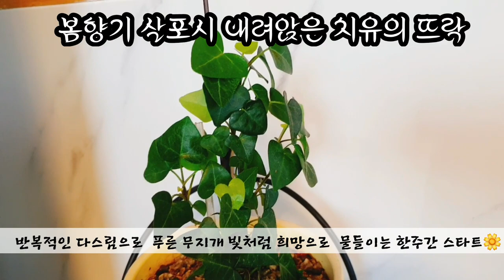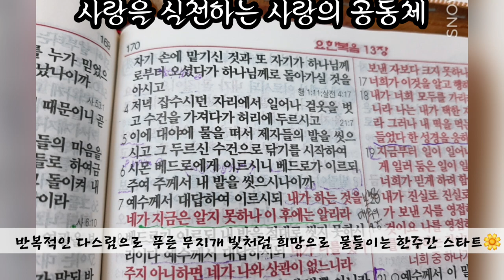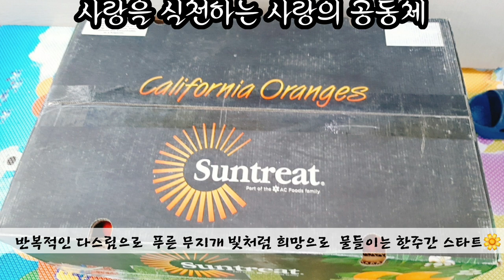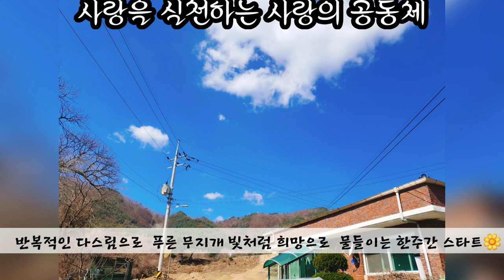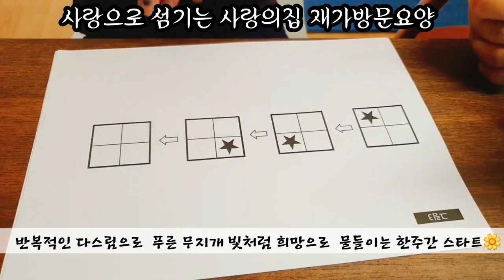반복적인 다스림으로 른 무지개 빛처럼 희망으로 물들이는 한주간 스타트🌼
우리네 일상에서
무엇보다 소중한  것은
소소한 일상의 관계마다 가슴에  담아 소중하게 지켜내는 것 입니다.

지나간  시간의  우여곡절
여러 장애물을 거쳐가는 과정도
어쩌면  미래의 전개에 귀기울이고
현재 주어진 과제에 집중하라는 뜻 아닐런지요.

인생무대의  막을 내리기까지
삶의  연장선상에서
각자 인생의 도전을 멈추지 않고

열정으로 최선을  다하는
우리들의 모습이어야 하지 않을까요.

또로록
시간이  구르며
삶의  질의 혼선을 일으켜
의도하지 않게 올렸다ㆍ내렸다
반복하기도  하지만

마음의 저울의 중심이  되는
추가 흔들리지  않고 지켜간다면

변화와 성장은 있어도
변함없는 것을  위해
쓸모없는 에너지 낭비 하지는 않겠죠.

소용돌이치는  거센풍랑과
해일을  만나도
또로록또로록
오뚝이처럼  헤쳐나가는 강인한 내공으로

여울지는  삶의  길목에서

기꺼운  일로  함께  웃어주고
안타까운  일로  등 토닥여주는
그런  우리들의  넓은 표용력으로

소중한 만남은 가슴에  담고
그것을  지켜가는  우리들의 따듯함으로

매순간마다  최선을
다하는 성실함으로
가슴에 차곡차곡 기록되어지는
소중한  제안 펼쳐가는 일마다
감동을 전하는 우리의 계획과 섭리이기를 기대합니다.

살랑살랑
봄향기 사이로 속삭이듯 내려준 봄비 덕분에 온 대지가 물기를 머금어 서로 다투어 싱그런 운을 틔우기 합니다.

마음자락 무거운 인생의 고뇌자락
비우고 채우고 다시 비우고
반복적인 다스림으로
푸른 무지개빛처럼 희망으로  물들이는 봄날

한주간도 서로에게 힘이되어지는
따듯한 위로와 격려로 함께해요🌼